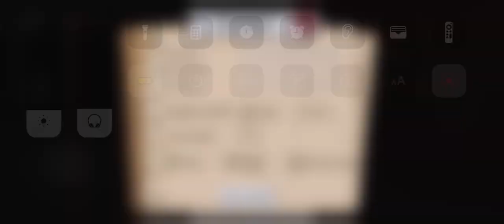Flying pig glitch in mr meat (easy mode)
Why did I do this? I hope you enjoy